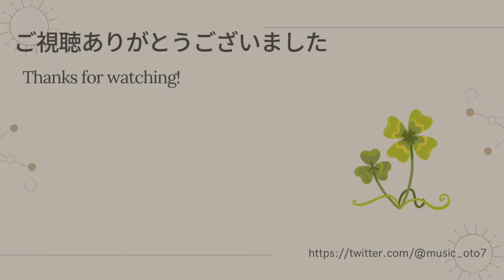風が吹いている/いきものがかり（ショートピアノ）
いきものがかりさんの名曲、『風が吹いている』を弾いてみました🌱
爽やかな曲なので、お気に入りです♪

不慣れですが、色々投稿したいと思います